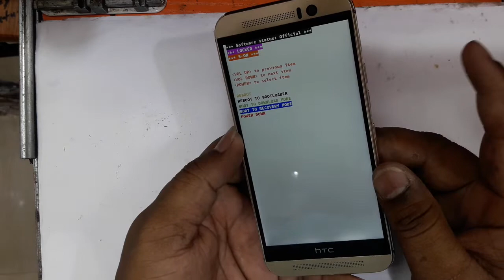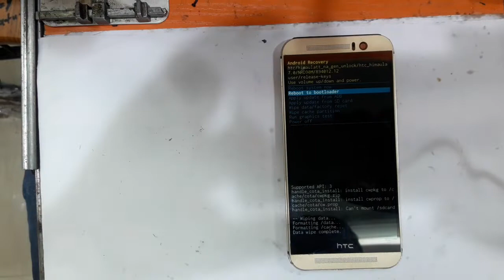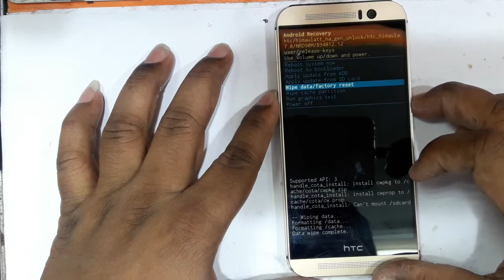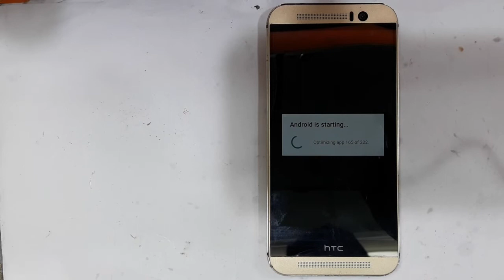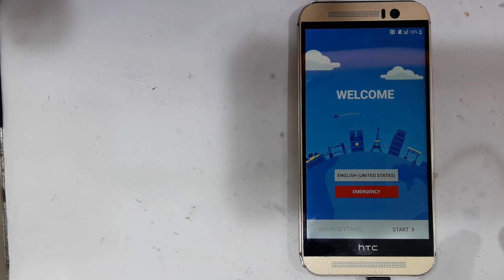Htc M9 HARD RESET pattern lock remove delete all data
Unlock your pattern lock remove all data